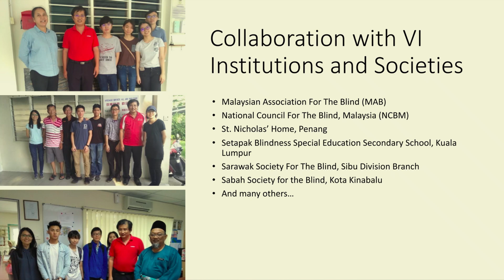Leveling the Playing Field for the Visually Impaired (VI) | Dr Yap Kian Meng | TEDxSunwayUniversity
Our eyes are one of the most powerful instruments gifted to us by millennia of evolution. But, in his speech, Dr Yap highlights that many are not as gifted as the seeing are. To help them, he offers a range of solutions using haptic technology, spanning from text enlargement to a machine that can help “feel” an object on the Internet. He outlines his local efforts to help the blind, and in doing so helps the visually impaired feel how to see. Currently a member of IEEE, IET & BEM. Kian Meng Yap has spent 15 years working in data networks (IT), telecommunications, computer networking manufacturing industries and electronic control system in machinery. His research interest is on the haptic over the Distributed Virtual Environment (DVE) in Human Computer Interface (HCI) environment. His research project on DHVE is meant to have multi-sensory feedback data such as voice, audio and force over the fixed and wireless network. This talk was given at a TEDx event using the TED conference format but independently organized by a local community.